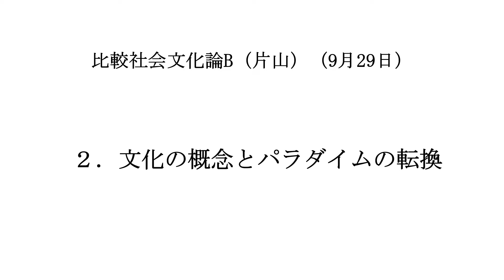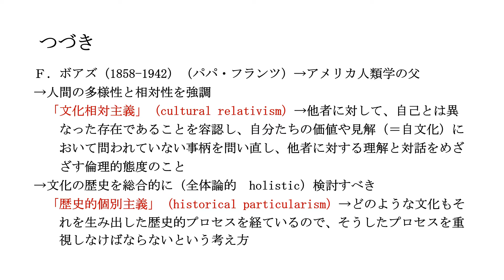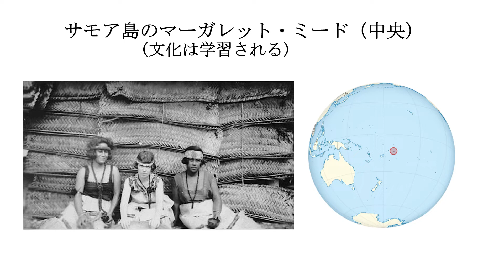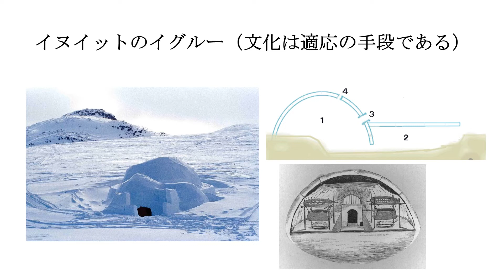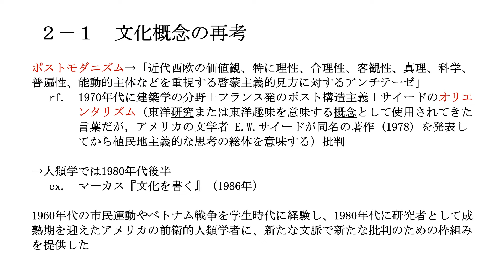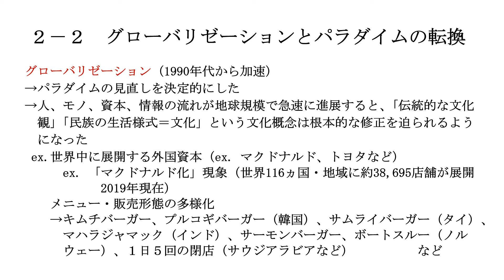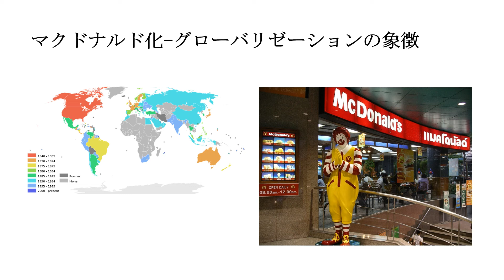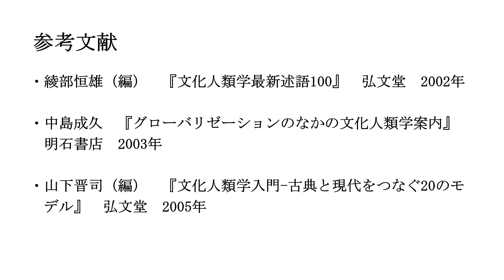2 文化の概念とパラダイムの転換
「比較社会文化論B」（2021年9月29日）の授業動画です。